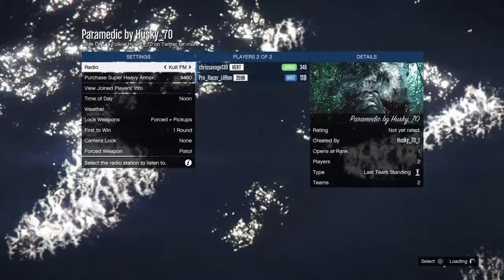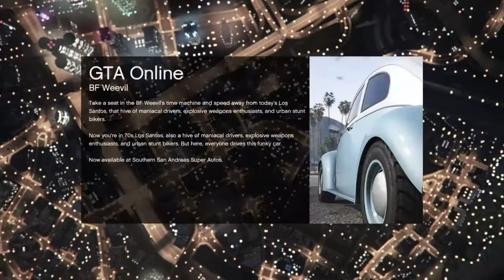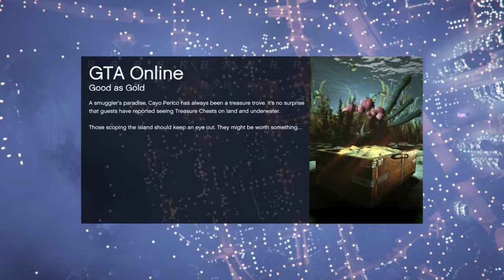How to make 2 Tryhard Outfits (With belt)